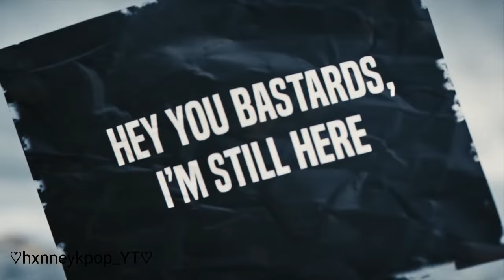LE SSERAFIM UNFORGIVEN/NMIXX DASH but whenever they say the title, the song changes back.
copyright rights to @LESSERAFIM_official @HYBELABELS @NMIXXOfficial @JYPEntertainment